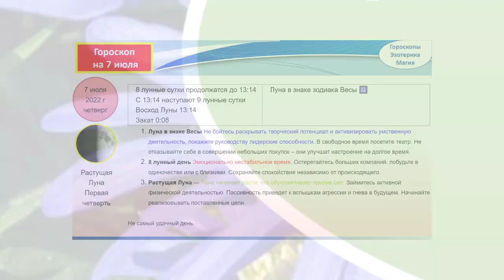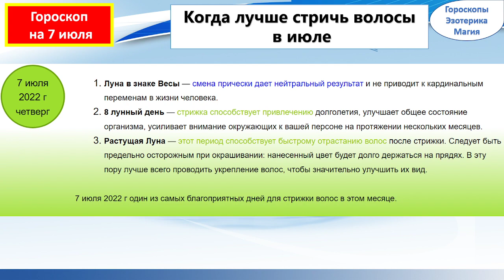Гороскоп на 07 июля 2022 года для каждого знака зодиака